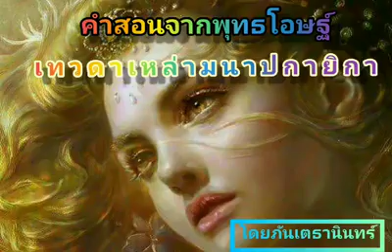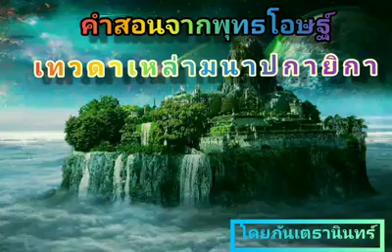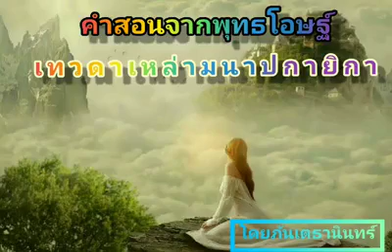พุทธวจน (Buddha Wajana) Asian Entertainment